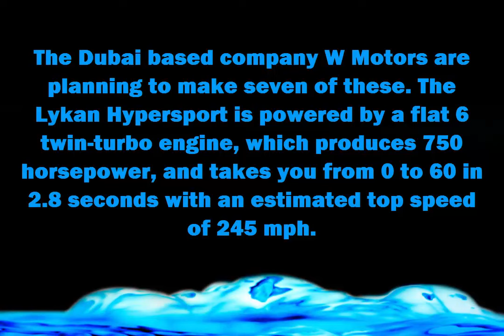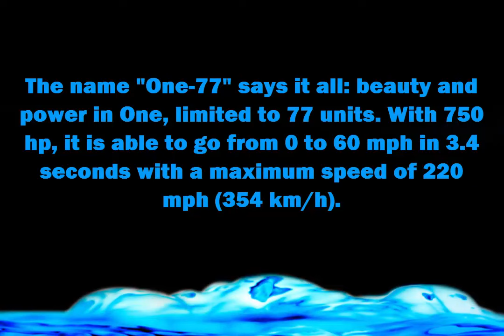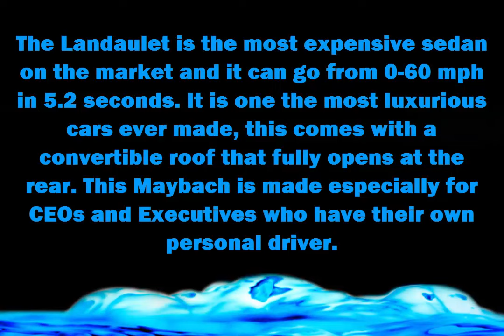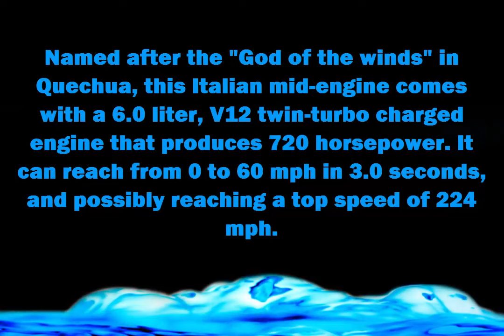Top 10 most expensive cars in the world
1. Lamborghini Veneno $4,500,000.
2. Lykan Hypersport $3,400,000.
3. Bugatti Veyron Super Sports $2,400,000.
4. Aston Martin One-77 $1,850,000.
5. Zenvo ST1 $1,225,000.
6. Lamborghini Reventon $1,600,000.
7. Maybach Landaulet $1,380,000.
8. McLaren P1 $1,350,000.
9. Pagani Huayra $1,300,000.
10. Hennessey Venom GT Spyder $1,100,000.

Top 10 most expensive cars in the world | find local car dealerships used cars | used auto dealers | car show cars | car automobile dealers used cars | top car sites for used cars | car sales new cars | auto loan bad credit online | old cars and trucks for sale | use car for sale